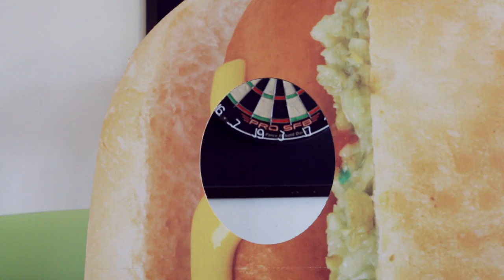The Q107 CanAm Games - Hockey and Hotdogs (Day 2)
With the PanAm Games taking over Toronto, Dominik Diamond and Ryan Parker decided to test their own physical and emotional limits by battling it out in Q107's CanAm Games.  Who will take top honours in the five gruelling events?

Day 1 - Poutine Eating
Day 2 - Hockey and Hotdogs
Day 3 - The Compliment Challenge
Day 4 - Canadian Knock Knock Jokes
Day 5 - Canadian Theme Songs